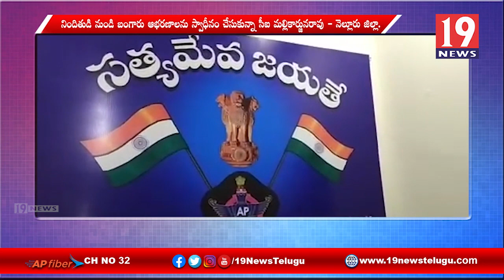నెల్లూరు జిల్లా కావలి పట్టణంలో బంగారు నగలు దొంగలించిన కేసులో ముద్దాయి అరెస్ట్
నెల్లూరు జిల్లా కావలి  పట్టణంలో బంగారు నగలు దొంగలించిన కేసులో ముద్దాయి అరెస్ట్ | 19 Newstelugu